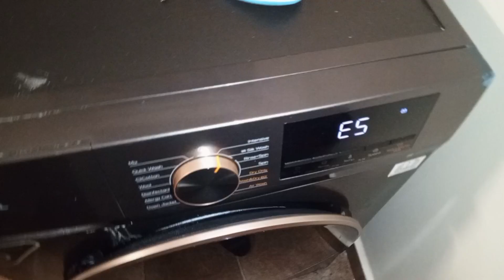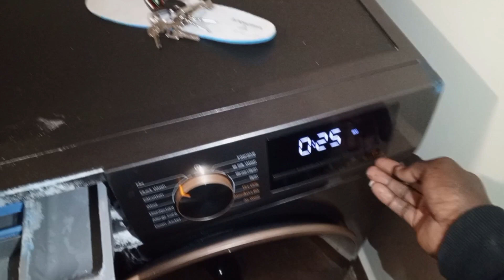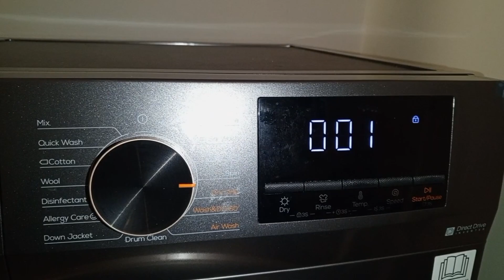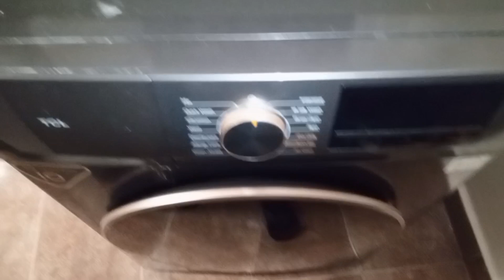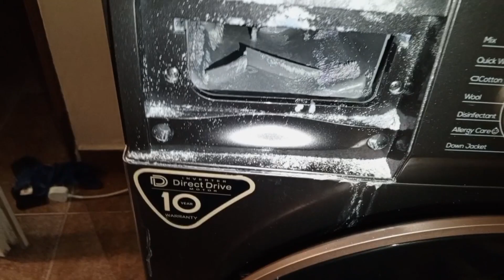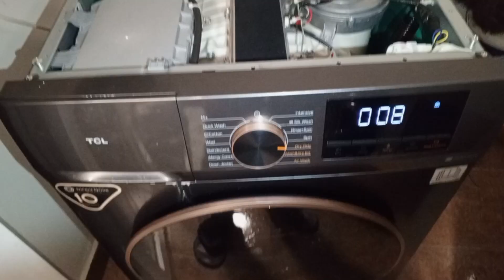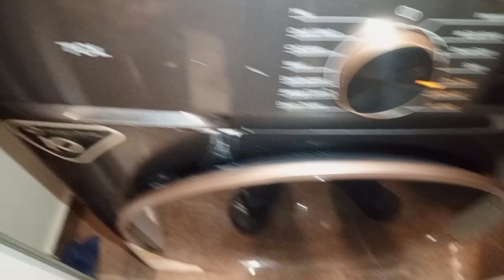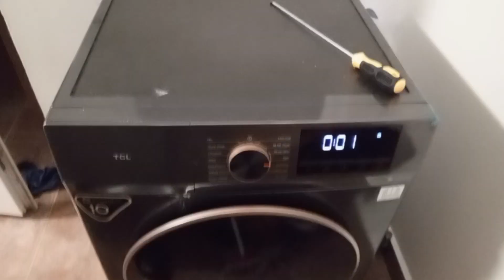(NEW AND BROKEN!!)DD motor TCL machine under two years e5 error code diagnosis and repair